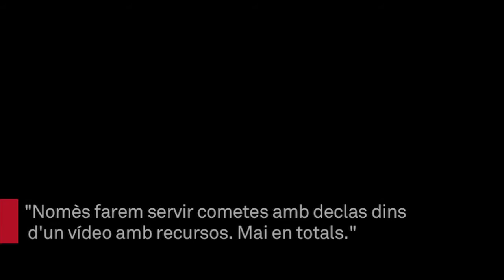Discurs sencer d'Ada Colau sobre el pressupost 2017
L'alcaldessa Ada Colau ha comparegut per informar que ha signat el Drecret d'Alcaldia que permet portar els pressupostos al Plenari del dia 23 de desembre.